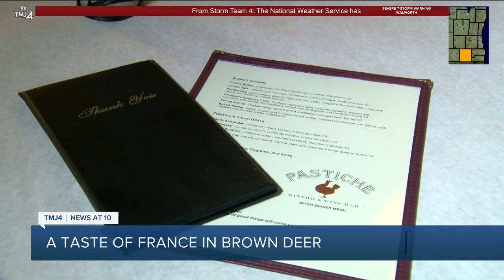Chef brings French food and culture to life at Pastiche Bistro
You can smell the food cooking before you even walk in the door at Pastiche Bistro. Step into the kitchen, and you're transported to Brown Deer's own slice of France.

Michael Engel has been cooking for over four decades— most of his career spent with the goal of bringing French culture and food to each plate served.

“Where did the French theme come from?” Asked TMJ4’s Mariam Mackar. “Why French food?”

“It was just what I really loved, right from the start,” Engel said. “the French have a respect and a reverence, not only for food and wine but for the people who produce it.”